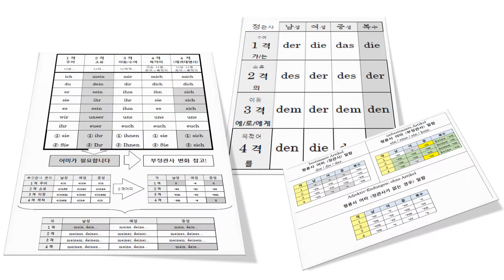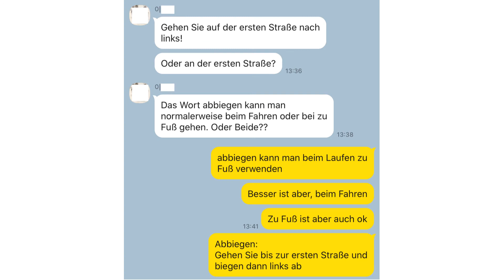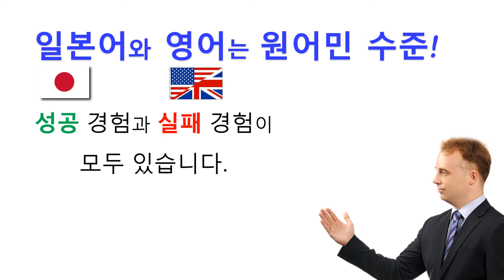한국인을 위한 독일어 수업/독일어, 영어, 한국어, 일본어까지 가능 켐파 강사 소개/무료 체험 수업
독일어 절대 어렵게 배우지 마세요! 절대 무섭지 않습니다.
ZOOM으로 온라인 독일어 수업을 실시하고 있습니다. 무료 체험 수업도 가능합니다! 교재까지 무료로 제공해 드립니다. 무료라고 무시하지 마세요! 깜짝 놀라실 것 입니다.
한국어로 수업도 물론 가능합니다. 초급부터 고급까지 모든 레벨 가능합니다.
왕초급 문법부터 회화, 자격증A1~C2까지 모든 시험 준비도 가능합니다.

체험 학습 신청 : 카카오 톡  matthias1979